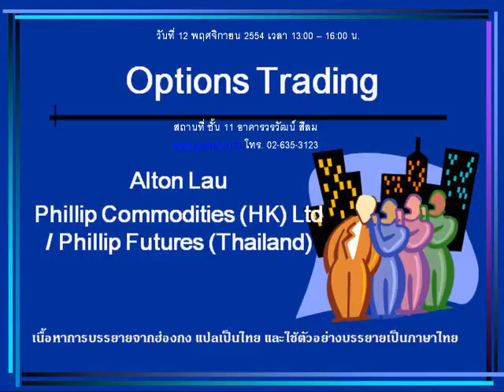กลยุทธ์ตลาดหุ้น บล.ฟิลลิป (14 พ.ย. 54)